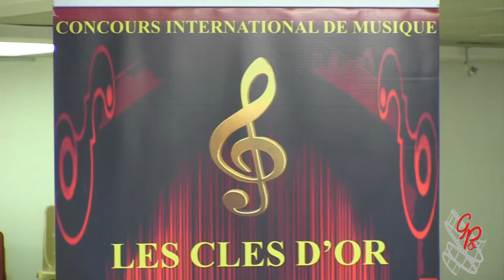Les Cles d'Or - Cordes - Villemomble. Session 2018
Tous les candidats sont filmés, et peuvent demander leur enregistrement.

Concours "Les Cles d'Or" - Cordes. Organisé par GERARD GAHNASSIA

Dimanche 4 Février 2018 à l'Agora

Extrait de candidats.
Voici les timings avec les niveaux correspondants:

00:00 Moyen 1
00:57 Supérieur
02:03 Excellence

Tous les candidats peuvent demander leur enregistrement en contactant par mail  production.gpo (at) gmail.com